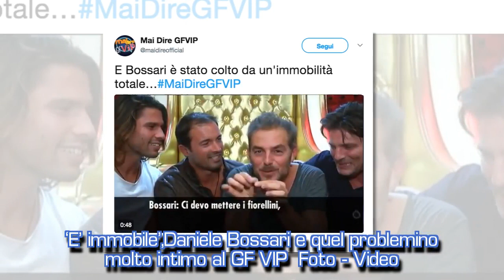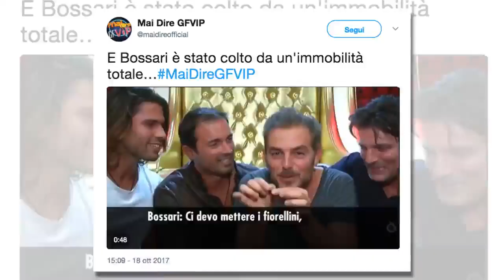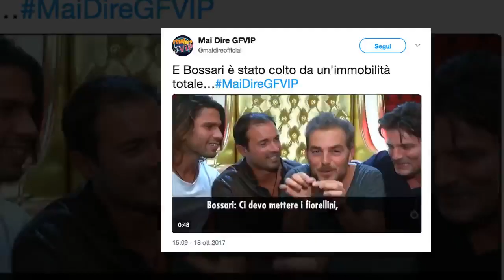‘E’ immobile’, Daniele Bossari e quel problemino molto intimo al GF VIP | STARS NEWS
Daniele Bossari, durante una puntata di Mai dire GF Vip denuncia un problema molto intimo che ha scatenato l'ilarità all'interno della casa. 'E' immobile... Devo metterci i fiorellini', queste le parole del conduttore tv che non si spiega come possa essere arrivato a questo punto.